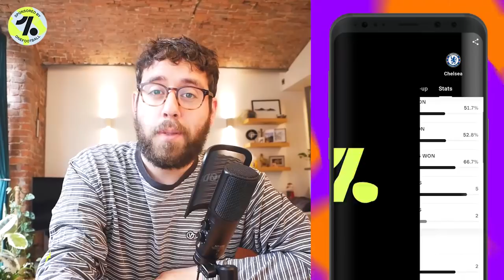Pep gonna Pep & Sergio's human... | 5 THINGS WE LEARNED | MAN CITY 1-2 CHELSEA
5 things we learned from Manchester city's disappointing 2-1 defeat to Chelsea. Pep Guardiola named a wild eleven, Sergio Aguero is human after all, the XI for the Champions League final becomes clearer and much more...
Twitter 🔁 @stevenmcinerney & @esteemedkompany
Instagram 📸 @esteemedkompany